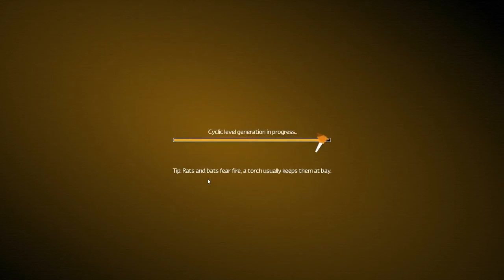Esperanto - Unexplored 4 - Tiu altaro montras strigon!